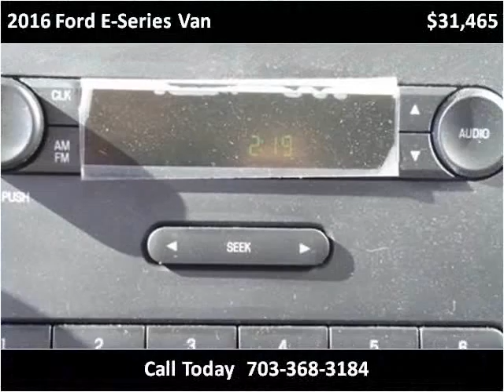2016 Ford E-Series Van New Cars Manassas VA